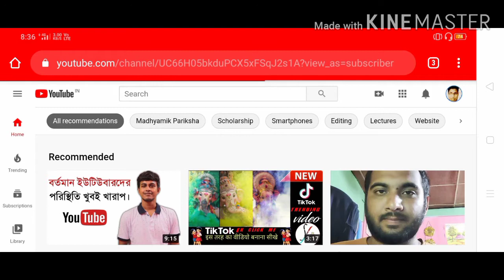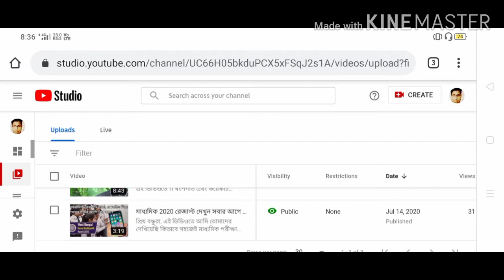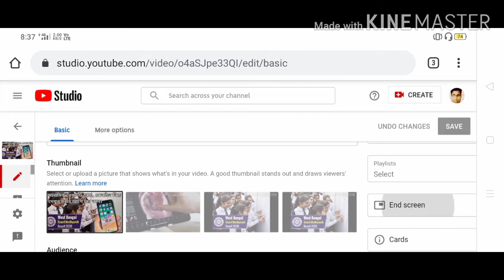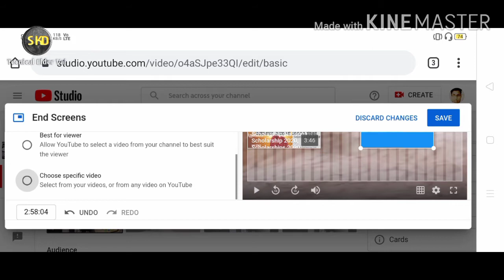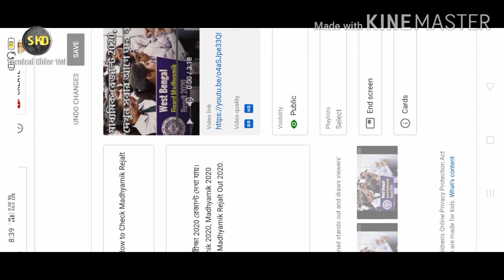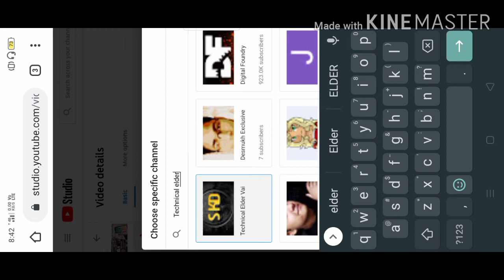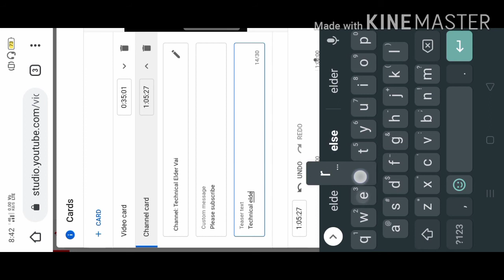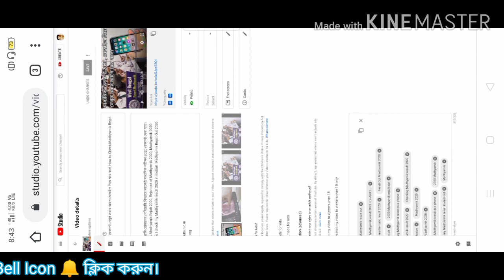How to add End Screen & I Button on youtube video in mobile 2020 in Bengali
youtube video ke last me video kaise lagaye 2020
How to add i button in youtube videos android || How to add End screen on youtube video in mobile 2020 || Bengali tutorial.

Whiteboard animation ভিডিও চাহিদা কিন্তু বর্তমানে ইউটিউব প্লাটফর্মে সবথেকে বেশি)